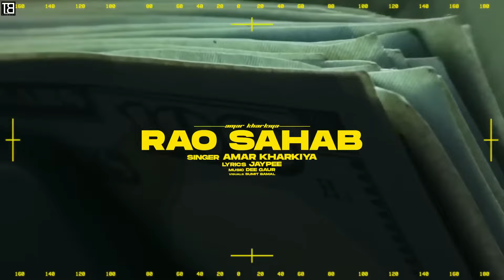Rao sahab system hang❤️ ,japeyy ,Rao sahab ft. Elvish yadav song New super hit song .❤️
Music vedio by Amar kharkiya  , jaypee performing Rao Sahab